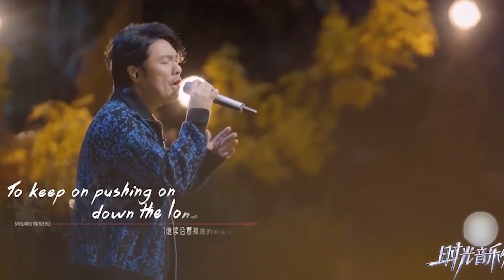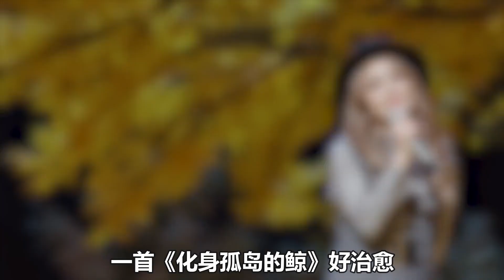《音乐会》周深专场赢麻了！《人是 》首唱震撼！开口就是5D感！